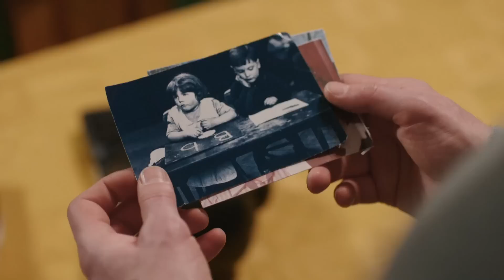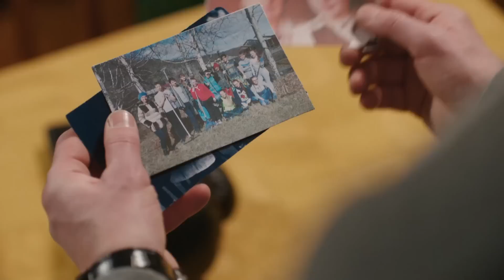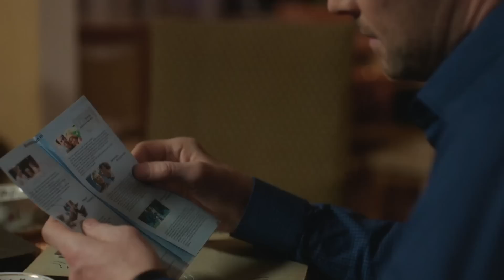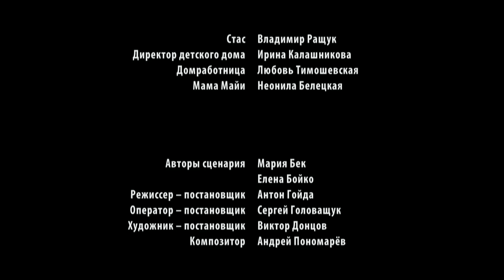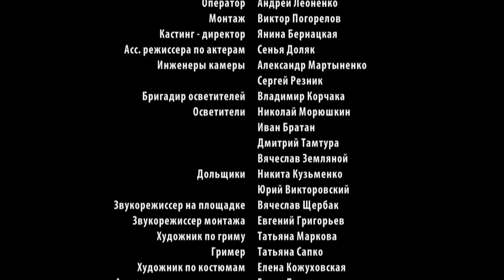ПОТРІБЕН ЧОЛОВІК. В ЦЬОМУ ЛЮБОВНОМУ ТРИКУТНИКУ ДВОЄ ЖІНОК БОРОТИМУТЬСЯ ЗА ОДНОГО ЧОЛОВІКА. 2 СЕРІЯ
ПОТРІБЕН ЧОЛОВІК. 2 СЕРІЯ

Мая мріє народити дитину. Вона докладає максимум зусиль, аби обрати гідного татуся, але пошуки лише заганяють її в депресію. І ось вже коли дівчина готова була відмовитися від своєї мрії, доля зводить її з Микитою. Але і тут не все так просто. Микита має дружину-зрадницю, яка не збирається відпускати чоловіка.